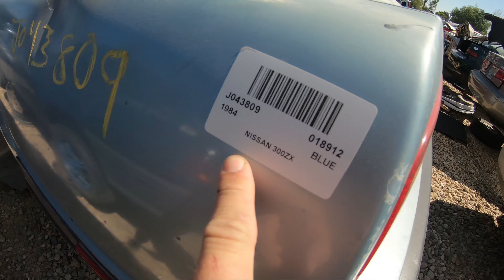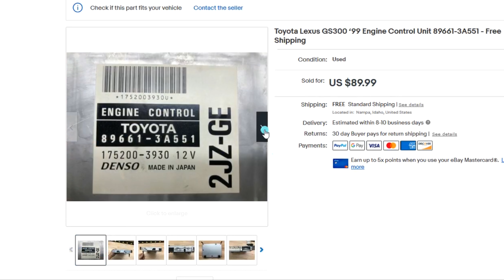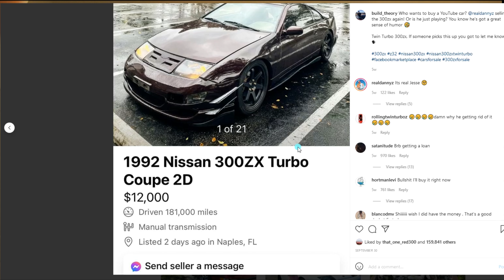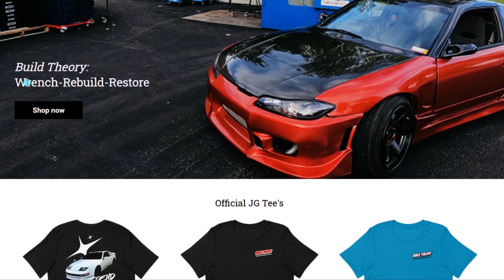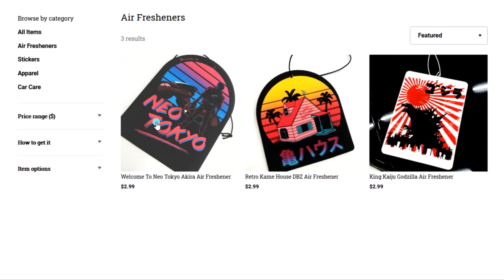300zx Parts - Easiest Way to Make Money Online Selling Car Parts - Finding a 300zx for Parts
Trip to The Junkyard! Want to see what I can Found? A 300zx z31, RX8 and 2JZ. We pull and few parts, Go over Cost, List it on eBay and sell a few parts.
Find out what it take to start making extra cash on the side selling easy parts to find.

Save $$$ on your Parts
Code : JGarage

ShopJGarage.com